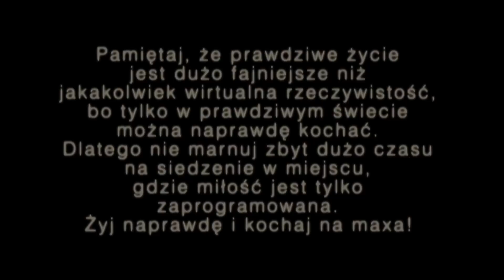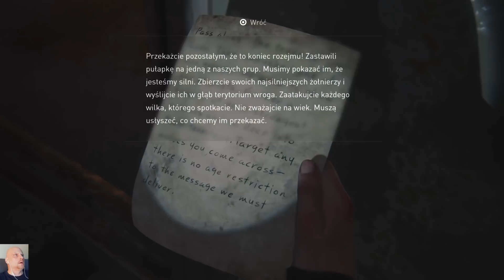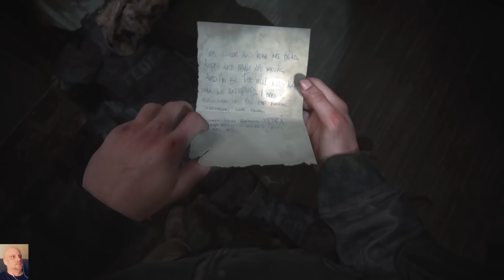Ksiądz gra w grę: The Last of Us 2 [22] Szukaj źródła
Aby nas wesprzeć kliknij tu

Zapraszamy.